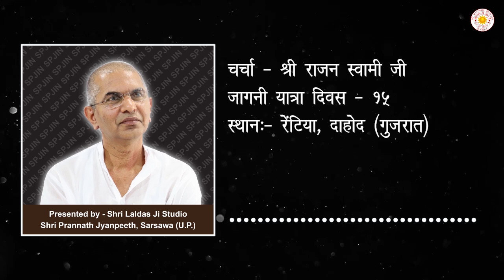ए तो पातसाही दीन की - Shri Rajan Swami Ji | SPJIN | Jagni Yatra 2022 MP3 Charcha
ए तो पातसाही दीन की - Shri Rajan Swami Ji | SPJIN | Jagni Yatra 2022

1. परिकरमा + सागर + सिनगार + खिलवत टीका

2. NIJANAND YOG (निजानन्द योग) - Collection of 60 Invaluable FAQs

3. CHITWANI MARGDARSHAN (चितवनि मार्गदर्शन) - Smallest and Best ever Pocket Guide to Meditation

4. DHYAN KI PUSHPANJALI (ध्यान की पुष्पाञ्जलि) - Detailed Question-Answer Sessions transcribed in this unique pearl of spiritual wisdom